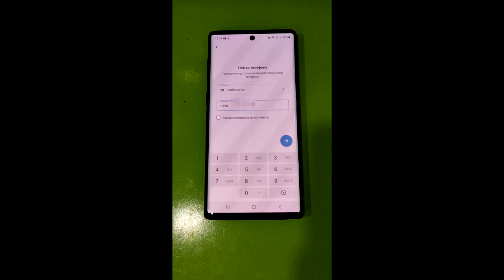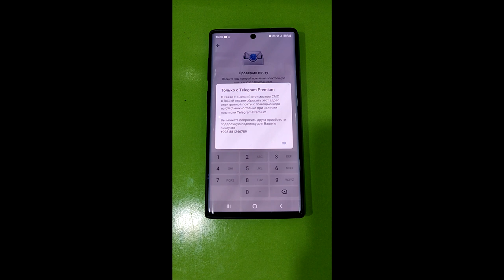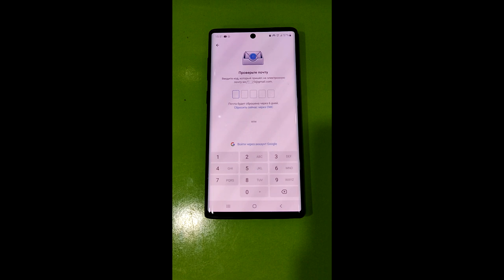MART oyi TELEGRAM ochish usuli. SMS kelmayabdi \ TELEGRAM очиш усули. SMS келмаябди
Assalomu aleykum
Agar sizning telegram akkauntingiz gmail pochtaga ulanib qolgan bo`lsa siz bu video orqali uni qanday qilib tiklashingiz mumkinligini bilib olishingiz mumkin.